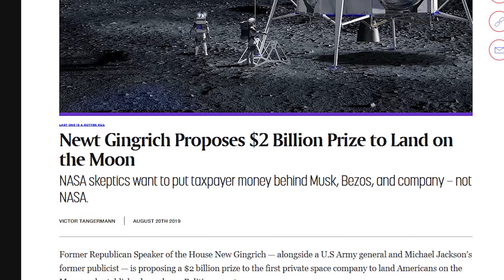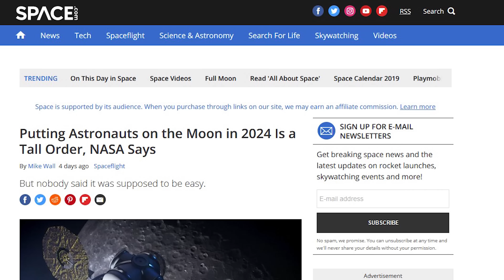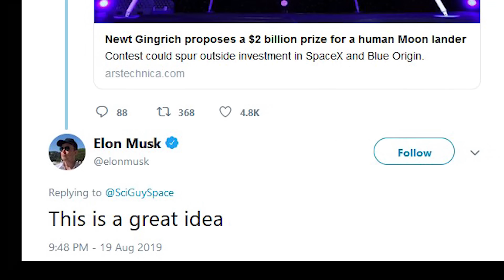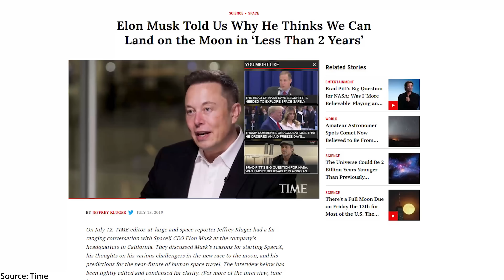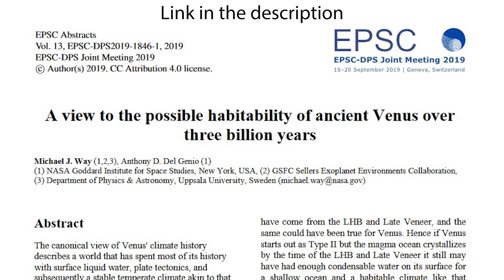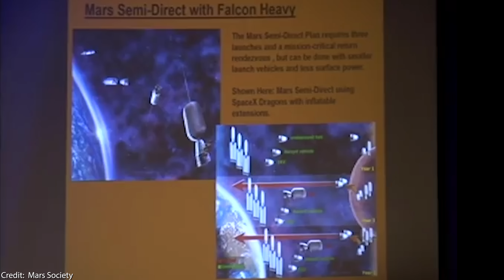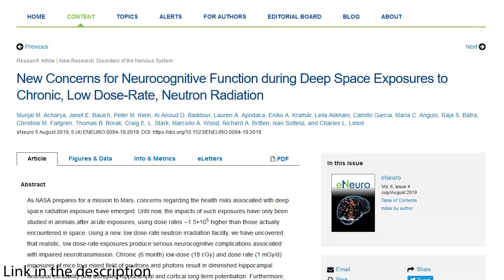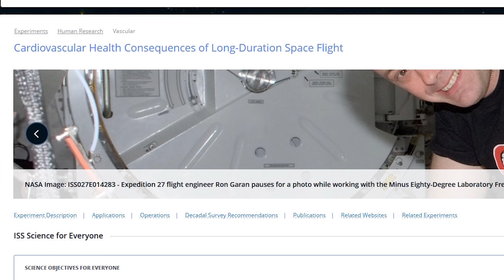SLS vs SpaceX Starship: NASA Retreating From 2024 Target & $2b Moon Prize For Elon?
It's time to talk again about our favorite space competition, SLS vs SpaceX ! It looks more and more likely that SpaceX is winning, even more now, since now a 2 billion USD prize for the first private company to land people on the moon, is being considered. And we also talk about a new brilliant plan from Robert Zubrin called Mars Direct 2.0, and then also about Venus, our other favorite planet.

1:09 In the never ending race SLS vs SpaceX Super heavy and Starship, the victor is getting more and more clear. First of all, in a subcommittee of the U.S. House of Representatives' Science, Space and Technology Committee hearing on Sept. 18th, serious doubts were raised on the achievability of the 2024 date for landing american astronauts back on the moon with NASA's Artemis program. Ken Bowersox, NASA's acting associate administrator for human exploration and operations was actually quite blunt in saying that the 2024 target is unrealistic. So the race SLS vs Starship is no race at all, because apparently NASA has lost before it is starting.
3:31 On the other hand, Newt Gingrich recently proposed a 2 billion USD prize for the first private space company that would first land astronauts on the moon. Elon was quick to respond on Twitter, stating that "this is a great idea". We certainly think the probability is very high that Starship will be the vehicle to land on the moon in 2024, and not a NASA lander from Boeing, Lockheed, or Northrop Grumman. And neither Blue Origin does have the capability to land their Blue Moon lander by 2024, as we explain.
4:58 So the only one really capable of landing on the moon in 2024 is SpaceX, with Elon certainly eyeing that possible 2 billion USD prize. This could force NASA to make a SpaceX NASA contract for ferrying NASA astronauts to the moon in starship, and abandon the SLS altogether, SpaceX Starship vs SLS debate once and for all.
6:41 Then we also briefly talk about new research from our other favorite planet in the solar system, Venus. A new paper shows that Venus could have supported Oceans and a moderate climate for billions of years.
7:39 And then we finally want to analyze Robert Zubrin's fascinating new plan called Mars Direct 2.0, in which he proposes two new alternative plans, involving the use of a giant fleet of mini starships, which would only have 1/4 the size of a regular starship, being in constant rotation between earth and mars. He also talks about the NASA SLS vs SpaceX Falcon Heavy, detailing a mars semi direct plan, which would only involve the Falcon Heavy.
8:30 His rotation plan would involve SpaceX orbital refueling, of the mini starships, which would actually never land on earth, only on mars. However, we have to say that there are some issues with this plan, for example the SpaceX starship gravity problem, which the mini starships could not solve so easily as the bigger starships. Then they also have less volume, and being smaller, would have less space for additional insulation against cosmic rays. How SpaceX will colonize mars, will ultimately probably be decided by the reality of economics and which approach will be more profitable and safe in the long run.

✅Recommended videos✅
We explained in more detail why Blue Origin is no match for SpaceX and Starship in our last space news episode:

Here we gave move details on the risks of zero g, cosmic rays, as well as proposed some possible solutions: